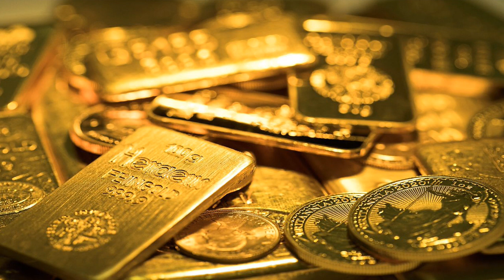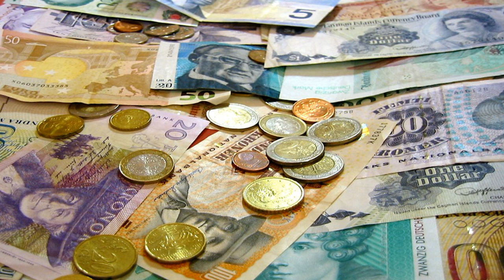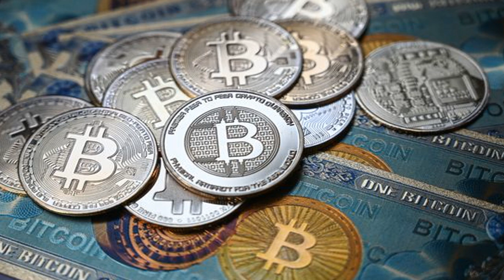Daikoku Mantra with Wealth Gold Bitcoin Cash Coins Money prosperity